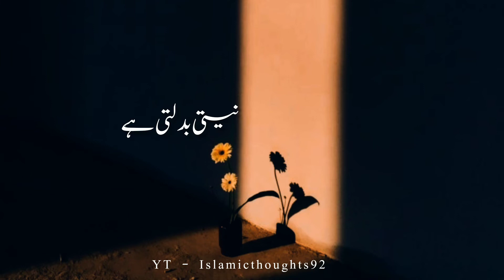True Words(انسان )🖤🥀|Deep line |Sad Urdu Status | Islamicthoughts92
True Words(گناہ )🖤🥀|Deep line |Sad Urdu Status |Urdu True Words | Islamicthoughts92

Your quarries:-

Usama Writes
Urdu shayari
Iqbal poetry
Iqrar Ul Hassan
Waseem badami
Ahmad faraz
Sad quotes in Urdu
Ghalib shayari
Urdu ghazal
Barish poetry
Eid poetry
Iqbal shayari
Iqbal poetry
John Elia shayari
Urdu sher
Munafiq shayari
Judai poetry
Allama Iqbal ki shayari
Narazgi poetry
Khamoshi poetry
Dukhi poetry
Badmashi poetry
Faraz shayari
Urdu lines
Allama Iqbal poetry in urdu students
Rekhta poetry
Urdu poetry in english
Poetry sms